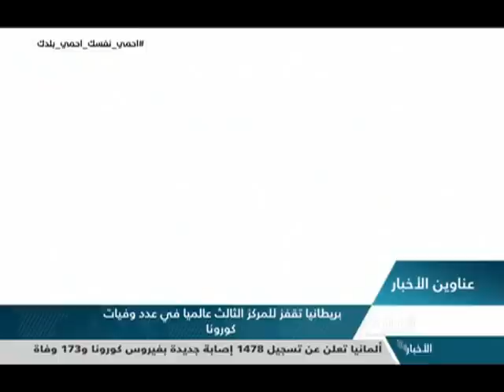نشرة أخبار العاشرة صباحاً 30-4-2020